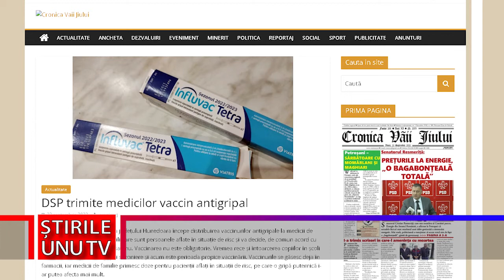LA DSP AU AJUNS 17.880 DOZE DE VACCIN ANTIGRIPAL